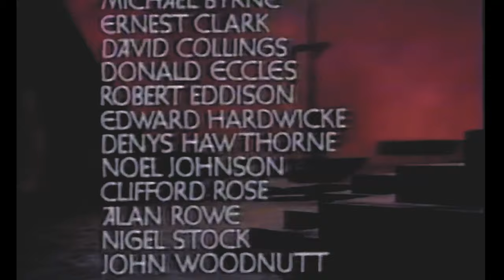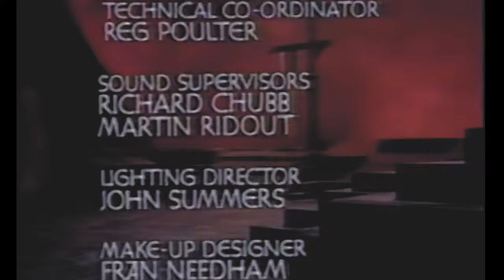Oedipus the King - Michael Pennington - John Gielgud - John Shrapnel - Sophocles - 1986 - BBC - 4K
The BBC production of The Theban Plays consisted of three separate theatre plays: Oedipus the King (Oedipus Tyrannus), Oedipus at Colonus and Antigone. Available on SN Channel:

SN Archives - Video/Audio quality: Acceptable. SN Companion Series - Shakespeare and the Greeks.

Translated and Directed by Don Taylor

Cast
Michael Pennington: Oedipus
John Gielgud: Teiresias
John Shrapnel: Creon
Claire Bloom: Jocasta
Cyril Cusack: Priest